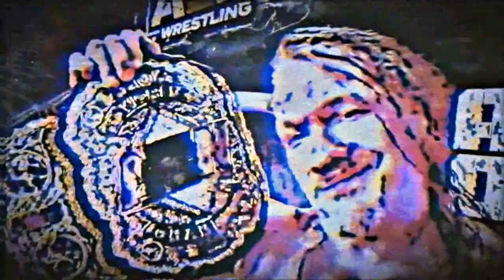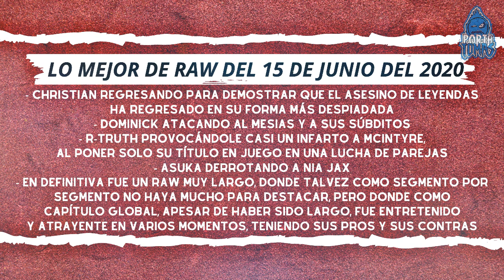Randy Orton Destrozó a Christian en Su Regreso del Retiro y Dominick Atacó a Seth Rollins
Christian salió de su Retiro para enfrentarse a Randy Orton por su Honor, Bobby Lashley se canso de Lana, y le Pidió el Divorcio y Dominick le respondió a Seth Rollins, el pedido a su Padre, de que se uniera a la Causa del Mesias de Monday Night Raw.

Videos Anteriores:

- Resumen de NXT Takeover In Your House: Io Shirai Se Coronó Como La Nueva Campeona Femenina de NXT
- Resumen de Backlash 2020: Randy Orton Derroto a Edge y Drew Mcintyre Sigue Siendo el Campeón de WWE

Cartelera y Resultados de Raw del 15 de Junio del 2020:

- Promo de Randy Orton celebrando que retiro a Edge Nuevamente
- Christian confrontó a Randy Orton
- Randy Orton reto a Christian a una Última Lucha Mas
- Randy Orton reto a Christian a una Lucha no Autorizada
- Angel Garza vs Kevin Owens
- Andrade Distrajo a Angel Garza
- Kevin Owens Derroto a Angel Garza por una distracción de Andrade
- Andrade y Angel Garza discutieron y Zelina Vega los dejo
- Zelina Vega les dijo a Andrade y a Angel Garza que dejaran de pelear entre ellos y se unan como un equipo
- Lana Interrumpió a MVP y le dijo que Bobby estaba mejor sin el
- Bobby Lashley discutió con Lana
- Bobby Lashley le terminó pidiendo el Divorcio a Lana
- entrevista a Viking Raiders y Street Profits, pero Akira Tozawa les pidió una Revancha
- Viking Raiders y Street Profits vs Akira tozawa y 3 Ninjas
- Viking Raiders y Street Profits Derrotaron a Akira Tozawa y a los 3 Ninjas
- el Big Show realizó su regreso para atacar a los ninjas, y hacer que Tozawa escape con su ninja nigeriano
- Christian se encontraba en una oficina hablando por teléfono
- Rey Mysterio le Respondió a La Promo a Seth Rollins
- Seth Rollins amenazó a Rey Mysterio Con sacrificar a Dominick, si no se une a su causa
- Dominick atacó por la espalda a Seth Rollins
- Dominick terminó lanzsndo contra los escalones metálicos a Seth Rollins
- Dominick se escapó de Murphy y Austin Theory
- Liv Morgan y Natalya vs The Iconics
- Peyton Royce Derroto a Liv Morgan
- The Iconics le lanzaron un Retó a Sasha Banks y Bayley
- Mvp y Bobby Lashley retaron a R-truth y Drew Mcintyre a una Lucha de parejas, donde la pareja ganadora se llevaba todos los Títulos, y R-truth aceptó el reto
- Christian terminó aceptando el Reto de Randy Orton a una Lucha no Sancionada esta misma noche
- Big Show intentó convencer a Christian de que no acepte el reto
- Mvp intentó unir a sus filas a Apollo Crews
- Apollo Crews vs Shelton Benjamin
- Apollo Crews Derroto con trampa a Shektin Benjamín
- Lucha por el Campeonato de la WWE: Drew Mcintyre y R-Truth vs Bobby Lashley y MVP
- R-truth derrotó a MVP y Drew Mcintyre retuvo el Campeonato de WWE
- Lucha por el Campeonato Femenino de Raw: Asuka vs Nia Jax
- Asuna Derroto a Nia Jax y Retuvo el Campeonato Femenino de Raw
- Bayley y Sasha. Anks aparecieron Lara celebrar el cumpleaños de Bayley
- Las Iconicas retaron en la Cara a Sasha Banks y Bayley
- Billie Kay atacó a Sasha, y Bayley aceptó el reto por los Campeonatos Femeninos en Parejas de WWE
- Christian sale de su Retiro
- Christian Vuelve a Luchar
- Christian vs Randy Orton
- Ric Flair lo intento Convencer a Christian de que no luchará
- Ric Flair le dio un golpe bajo a Christian
- Randy Orton Destrozó con una parada al Cráneo a Christian
- Randy Orton Derroto a Christian
- Randy Orton terminó ayudando a los Médicos, a que ayuden a Christian
- Randy Orton terminó el Show, diciendo a Christian que todo era su Culpa